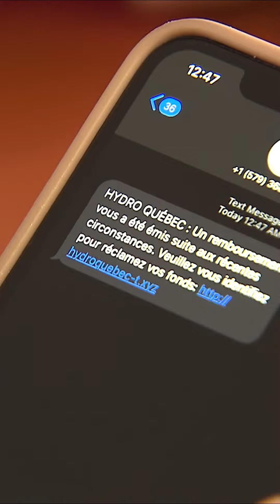[Vidéojournal] Fraude grands-parents : un Sherbrookois témoigne après avoir perdu 5000 $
Le SPS a reçu six plaintes seulement pour la journée de mardi en lien avec la fraude de type grands-parents, le CSSRS dévoile son plan pour la journée de l'éclipse solaire et lendemain de budget.